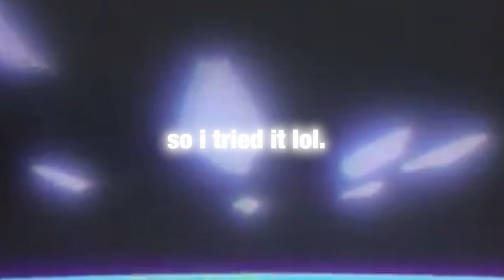THIS GAME WAS SURPRISINGLY GOOD...